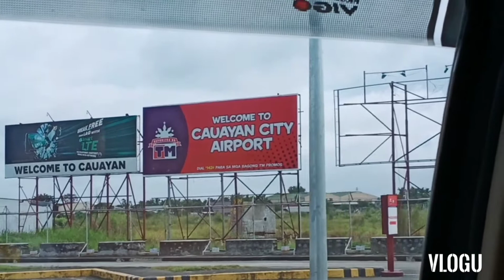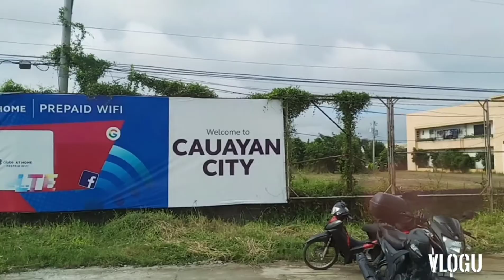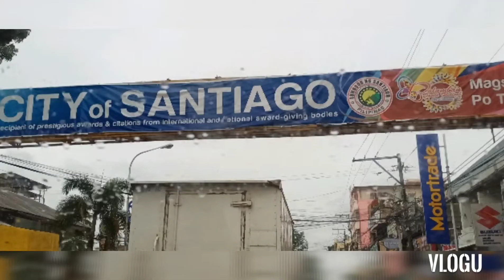Kid Yambao in Santiago City Isabela (2019)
Kid Yambao
& his Asterisk Dancers
The Ogie Diaz Talents
Guest performer for a debut party